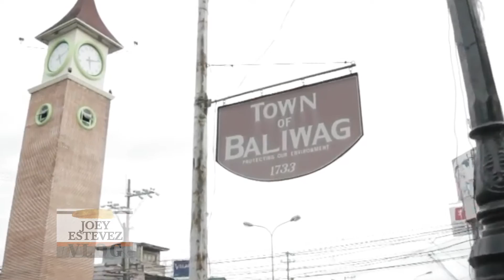Brighton Baliwag Baliuag Bulacan House and Lot for Sale 2021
Joey Estevez, REB 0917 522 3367 / 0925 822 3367

Project: Brighton Baliwag
Location : Sta. Barbara, Baliwag, Bulacan

Right at the heart of Baliwag is a secure, master-planned subdivision where style and comfort come together; where fun and recreation are steps away.

Come be part of this sprawling enclave. Start the good life at Brighton Baliwag!